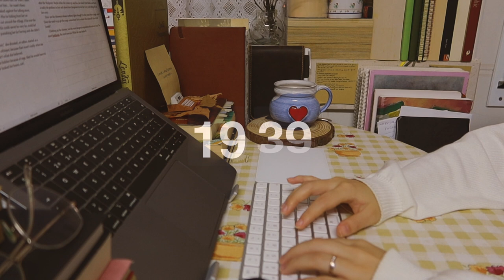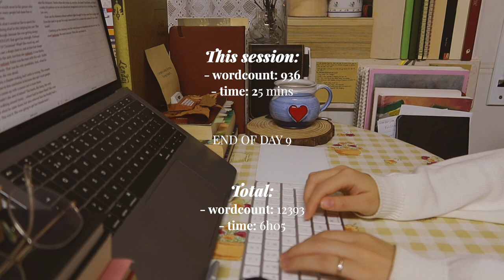write a novel in 30 days with me! 📖🌧️ rainy day, real-time typing asmr, pomodoro [DAY9]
Dear writer, got 25 minutes to write? This video is part of a series in which we write a novel in 30 days. Each writing session includes real-time typing asmr to help you to focus and get motivated, as well as some extras like crackling fir, rain sounds, etc.